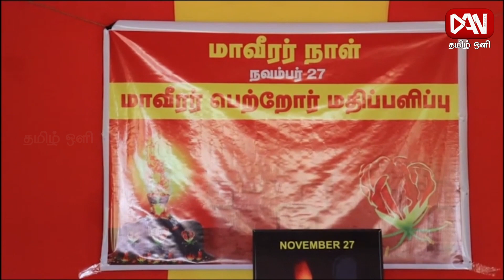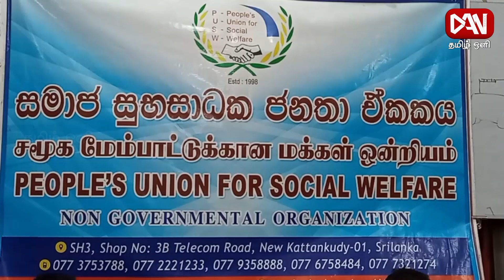டான் தமிழ் ஒளி பிரதான செய்திகள் | 26.11.2023